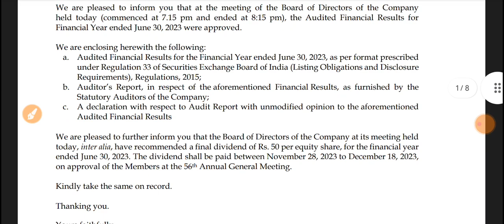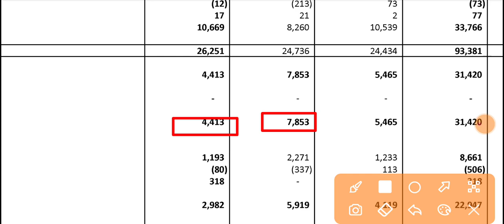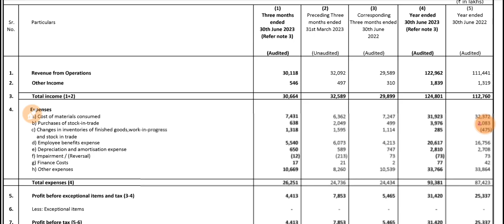PGHL Q1 Results 2023 🔴 PGHL Results 🔴 PGHL Share Result 🔴 PGHL Share Latest News 🔴Procter And Gamble